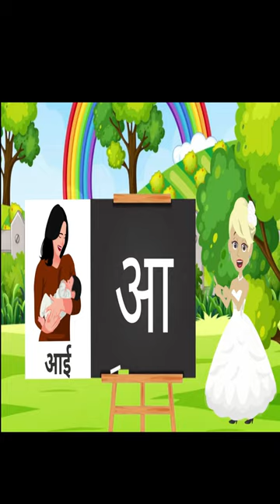मराठी मुळाक्षर|Marathi Mulakshare|मराठी मुळाक्षरे स्वर|Cinderella e Learning World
🌟 Welcome to Cinderella e Learning World! 🌟

Dive into a world of fun and knowledge with us! Our channel is dedicated to making learning an exciting adventure for kids of all ages. From colorful animations to engaging activities, we're here to spark curiosity and ignite a passion for learning in young minds.

📚 Educational Content: Explore a wide range of topics including math, science, language, arts, and more through entertaining videos designed to make learning enjoyable and accessible.

🎶 Interactive Learning: Join us for interactive games, quizzes, and challenges that make learning a collaborative and immersive experience for kids and parents alike.

👫 Safe and Supportive Community: Our channel is a safe space where kids can explore, learn, and grow with the support of caring moderators and a community of like-minded families.